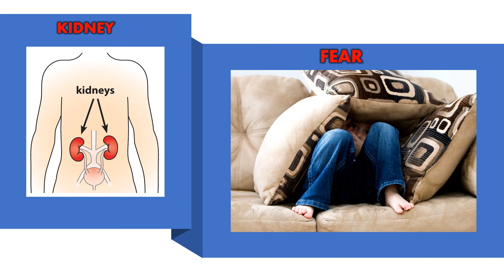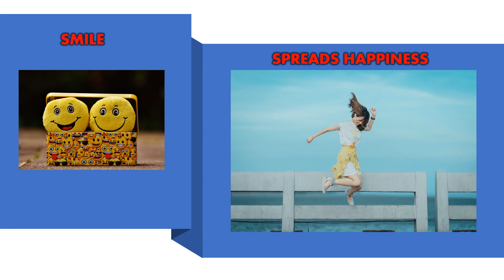Emotions that HARM your BODY | SMILE, its FREE Therapy for your BODY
Leave a Big Smile all the time to change your mood. Smile is Free therapy
Different Emotions and Harm your body.

Welcome to Handpicked OFNI Channel videos.

Thanks to Pexels and Pixabay for pictures.